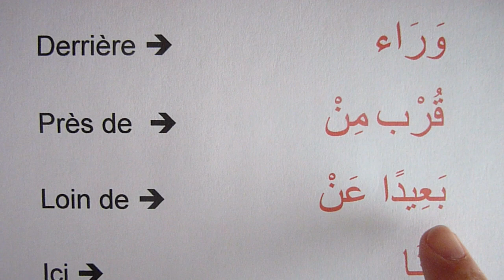Vocabulaire - Les adverbes de lieu.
Cours de vocabulaire en langue arabe relatif aux adverbes de lieu.